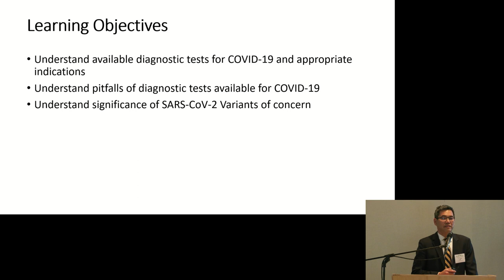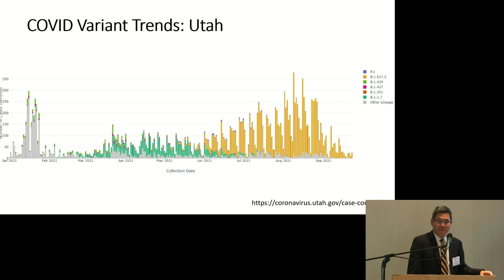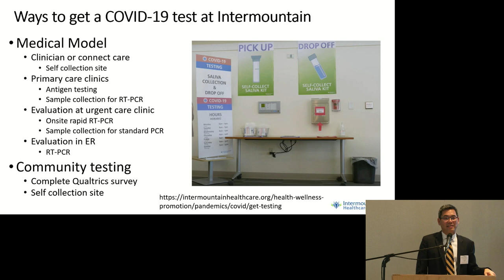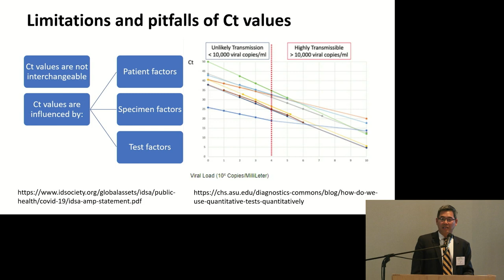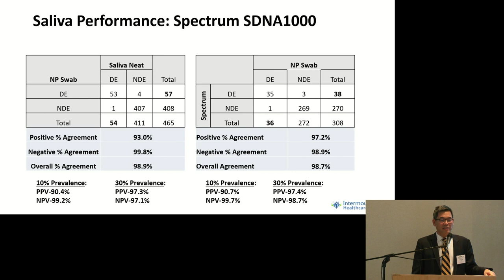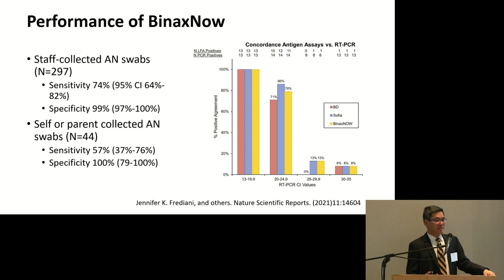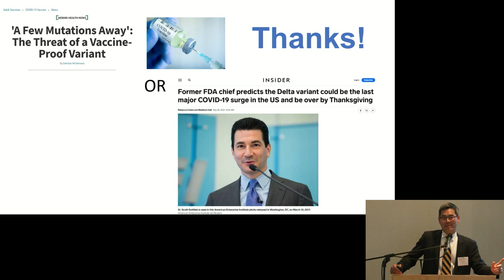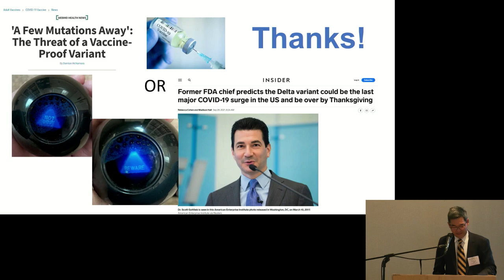Skill Lab #2 Infectious Disease Lecture: COVID-19 Testing | Bert Lopansri, MD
Ogden Surgical-Medical Society's 76th Annual CME Conference
Infectious Disease in Primary & Specialty Care 2021
Conference President: Petronella Adomako, MD

Skill Lab #2 Infectious Disease Lecture: COVID-19 Testing
Speaker: Bert Lopansri, MD